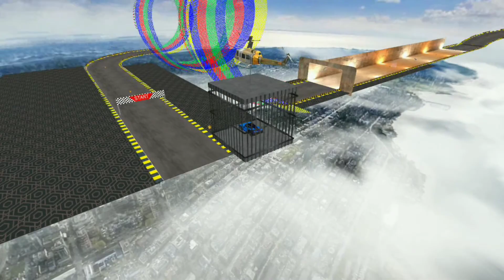Superhero_GT_Racing_Car_||car for kids||kids video||new car video 2021#carforkids#carvide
Parking Frenzy Game Features:
A real-life driving and parking experience!

Ookidstv
Ookids
Ootv
Oo kid tv
car racing
bus games
bus gadi
bus games to play
cartoon
cartoon cartoon
cartoon video
car games
car racing
game game
game car
kids videos for kids
kids car
truck racing
truck game
gadi game